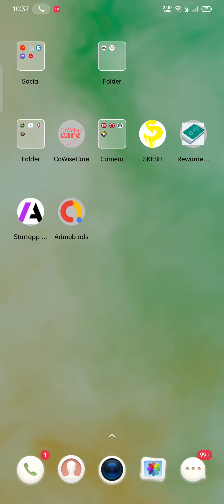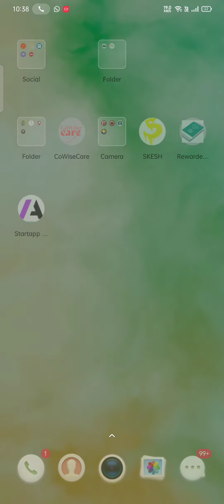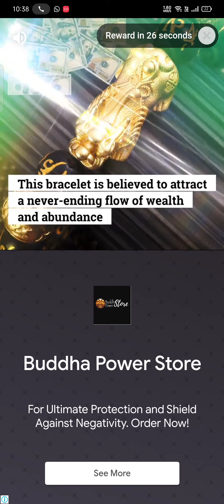AIO Real Ads 😱😱😱 Series For Sketchware 1000000% works by NoishiXzen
In this Series we will be looking at 4 different types of ads implementation on Sketchware.

-Real Banner Ads
-Real Interstitial Ads
-Real Reward Ads
-Real Startup Ads

And this video I have shown You: :

1) How to fix ads not showing in Sketchware?

Solution:-

 Make sure you have added your device ID from the admob section.

 Make sure you have added correctly your admob details like Ads Id, Ads Unit

2) How to Show Real-ads?

Solution:-

 Make Sure you have used Apk editor pro for sign in your apk with the "apk-editors" key.

 Make sure you have changed "Apk-Editors" settings and Choose "Sign by Apk editor key" and Sign formate by "gen_sign_apk".

 Now open app from the apk library and Choose your app now Edit full and Decode all files now Build the app and Remove your current application , now go to Storage/Apk-Editor/gen_signed.apk and run it and install in your system. Now try and Relax.